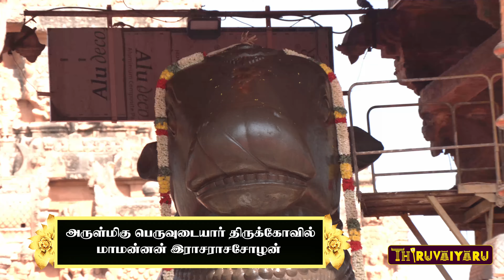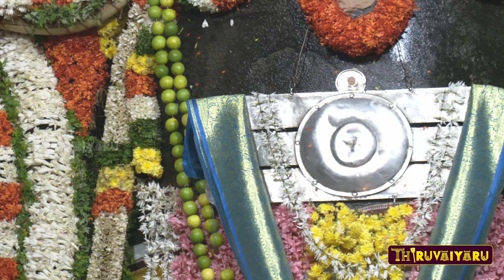Thanjavur Sri Peruvudaiyar Temple Sathaya Vizha | Moolavar Dheebarathanai | Thiruvaiyaru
தஞ்சை பெரிய கோவில் சதய விழா - 2024 | மூலவர் தீபாராதனை | திருவையாறு

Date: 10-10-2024